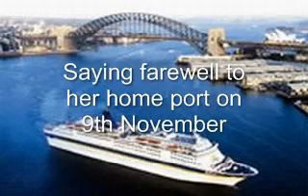P&O Pacific Sun 11th September 2007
Dawn entry into Sydney Harbour edited with departure in the afternoon. Deckcam Timelapse video.